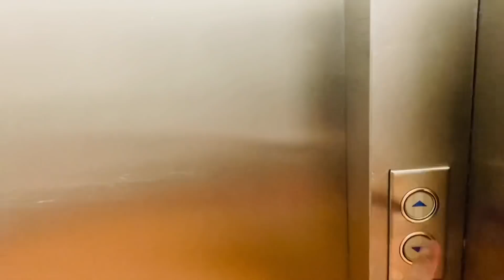ROOM ATTENDANT | BUHAY OFW IN NETHERLAND | HOUSEKEEPING IN 5 START HOTEL | Jonathan Santing G.